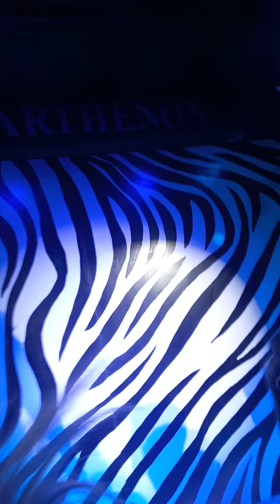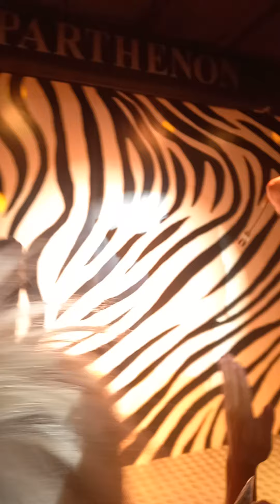LA PROHIBIDA - BALONCESTO (Parthenon)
La Prohibida cantando Baloncesto en el Parthenon (Torremolinos) en agosto del 2021.